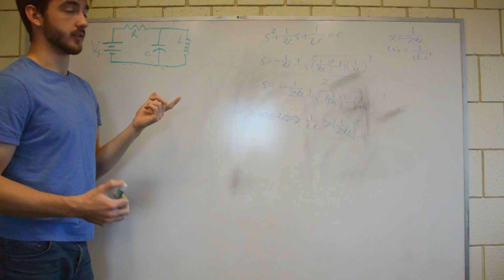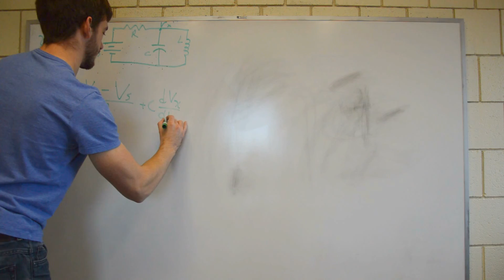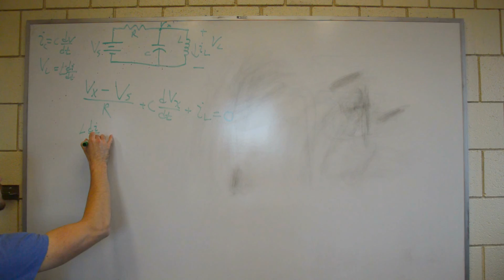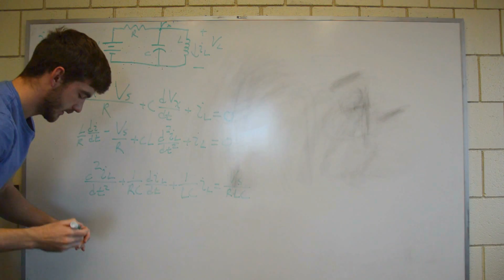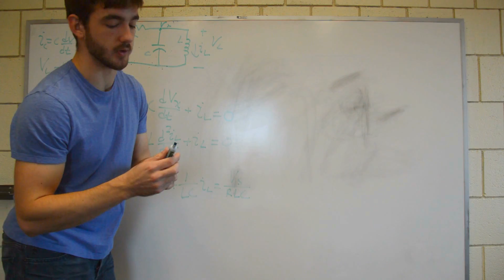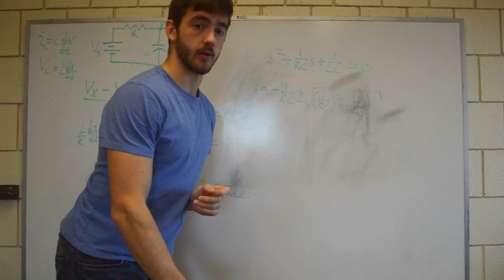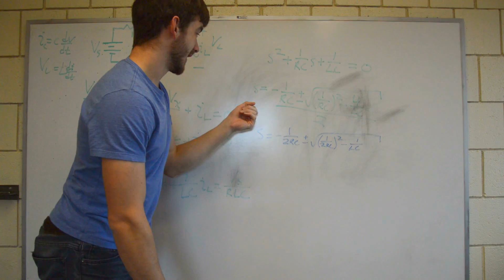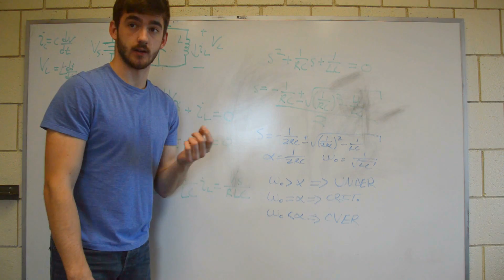Circuits 1 - Parallel RLC Circuit - Vintage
UConn HKN member Clancy Emanuel explains how to figure out whether or not a parallel RLC circuit is under-damped, critically damped, or over-damped.

Still don't get it? Have questions relating to this topic or others? Suggestions for other problems you'd like to see us do?